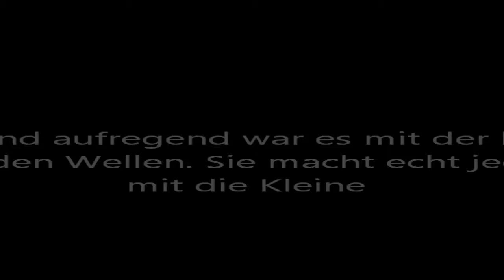Tammi Wellenreiten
am Mittelmeer